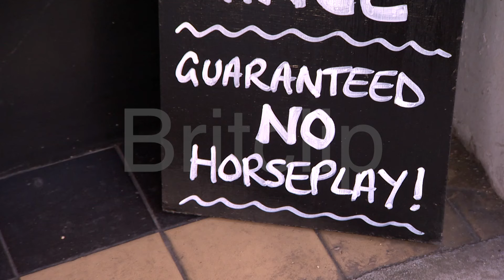The British Butcher's shop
Famous old Butcher's shop Hook & Cleaver in West London. They are independent traders and unrivalled personal service.